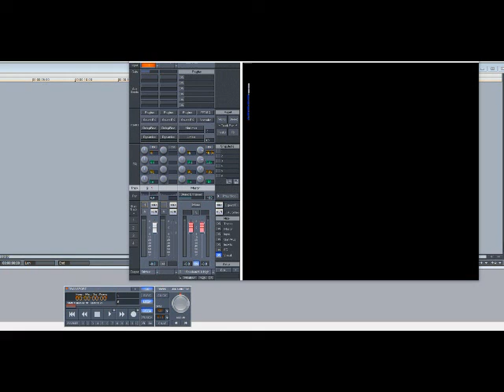Master P – I Got The Hook Up (Slowed Down)